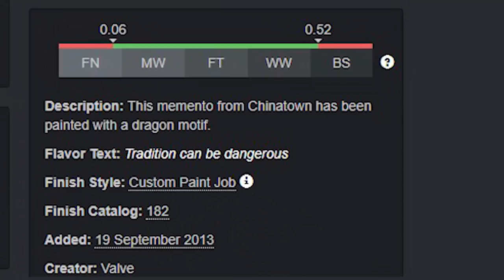JUGANDO CON LA P90 MAS CARA DE CS:GO (+600€)